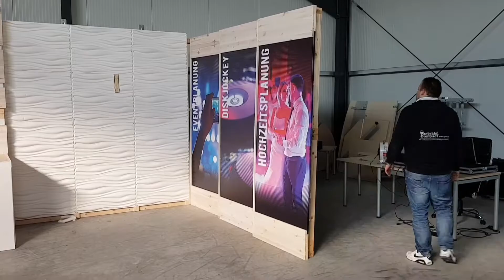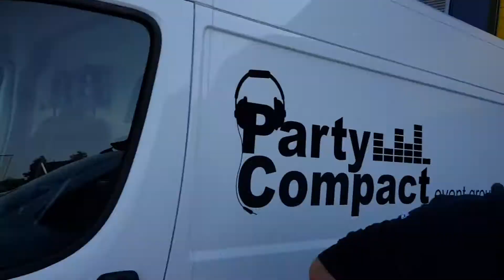Party compact event group, Oldenburg, Wilhelmshaven, Emden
Messevorbereitungen